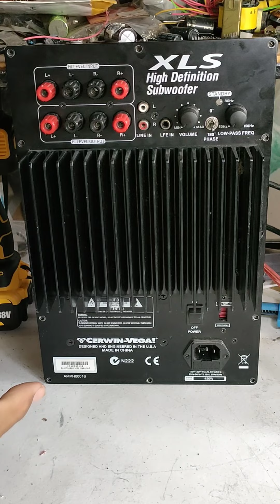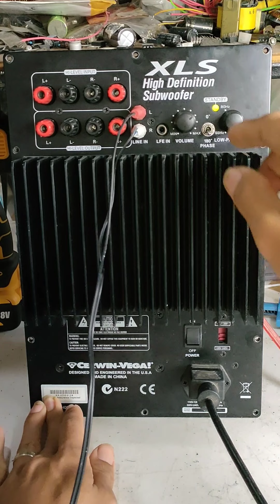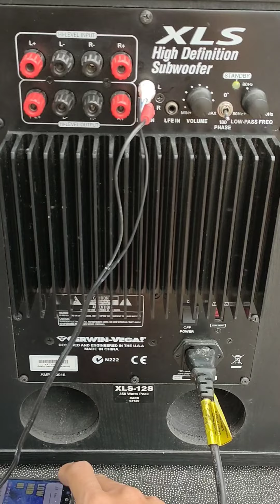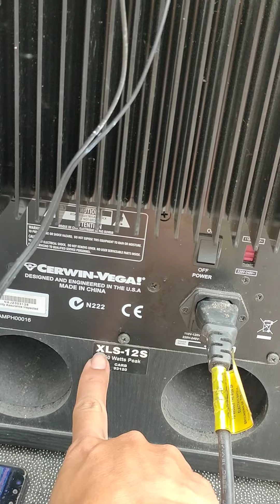เทสเสียง ซับวูฟเฟอร์ CERWIN-VAGA XLS-12S Active subwoofer test เสียงดี เบสหนา หนักแน่น USA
คลิปนี้เป็นวิธีการรีวิวโดยรวมของตู้ซับวูฟเฟอร์ CERWIN-VAGA! XLS-12S วันนี้ไม่ได้มาซ่อมให้ดูครับ😊😊 หวังว่าทุกคนคงชอบคลิปนี้ This video is CERWIN-VAGA subwoofer. I hope that to enjoy and useful and so many for watching
IDไลน์ : tepauto
เพจfacebook: Lnwelect เทพออโต้โมดิฟาย
พิกัด: นิคมอุตสาหกรรม304 ปราจีนบุรี
GPS: เทพออโต้โมดิฟายอิเล็กทรอนิกส์